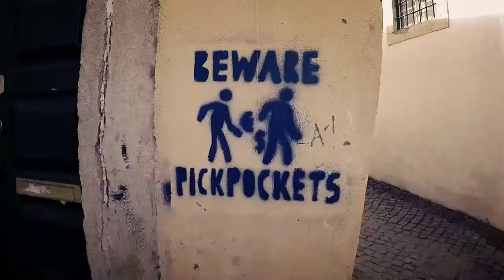Lisbon, Portugal. A MUST SEE CITY.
We traveled to Lisbon in March, 2018 and spent a week in the old City. If you have not been to Lisbon, be sure to put it on your list of must see destinations. It really is an incredible place. I created four short videos simply set to music to give you an idea of our journey from Canada to Portugal. We spent 5 days in the City simply walking around taking in the beauty of this City, which is a museum on its own. We took in a Benfica Football game, ate a lot of Portuguese Tarts and took advantage of experiencing a variety of delicious foods and wines. Be sure to take the short trips to Cacais and Sintra as they are also a must see. If you have any questions, feel free to message me.